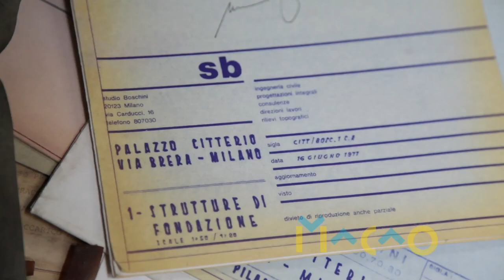MACAO a Palazzo Citterio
.ora vi raccontiamo la sua storia.